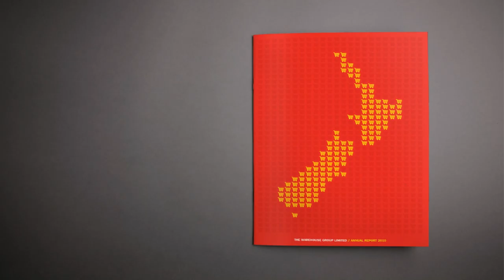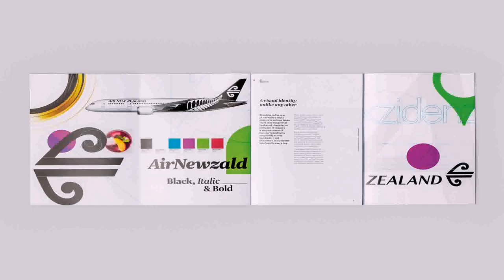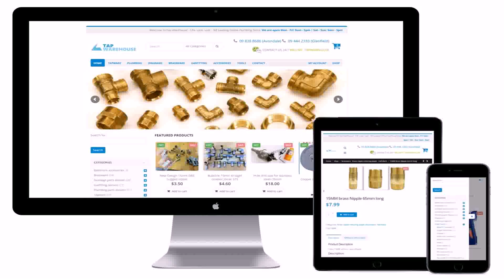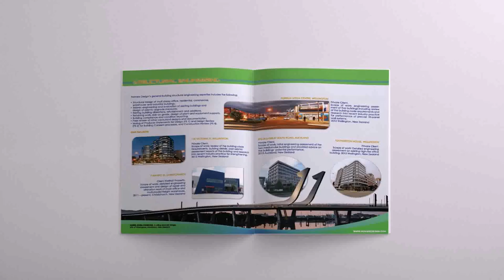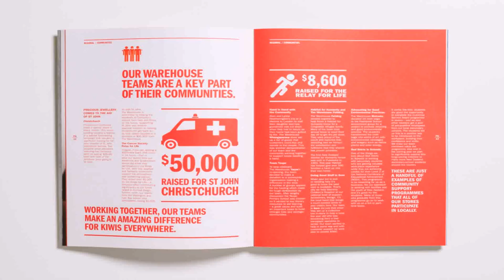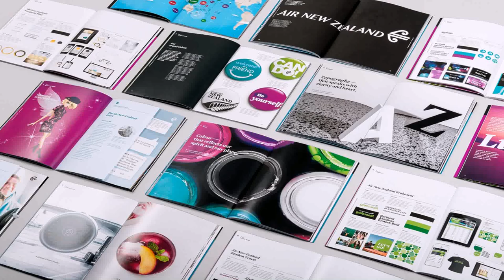Design Warehouse New Zealand (see description) (see description)